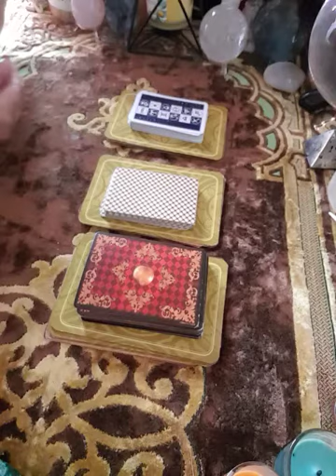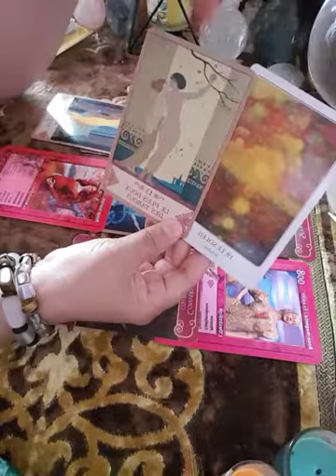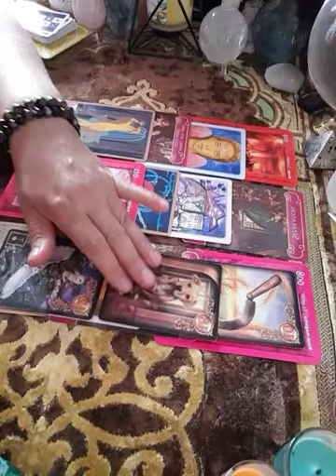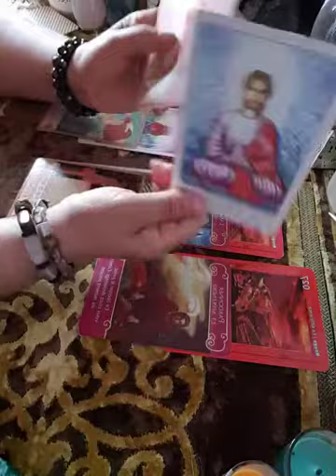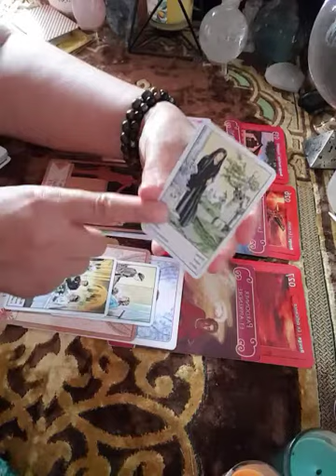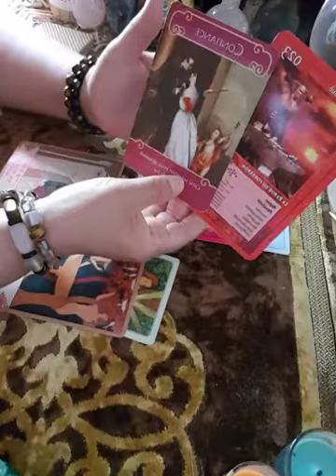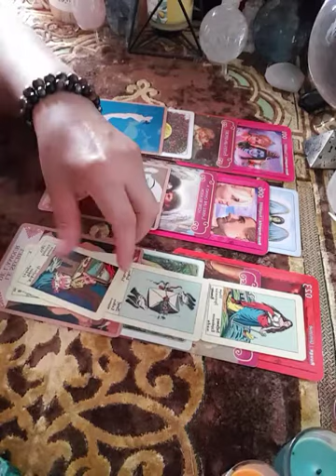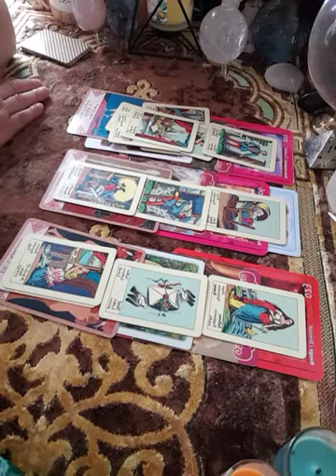les relations sentimentales choisis à 3 tas💌💑💕👨‍👩‍👧💐🍀